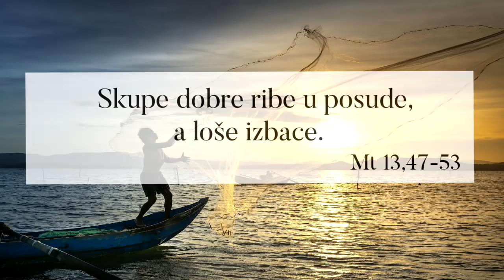Pod Smokvom - O milosti potpunog oprosta (2.8.2018.)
Evanđelje: Mt 13,47-53
Komentar Evanđelja: vlč. Petar Mlakar